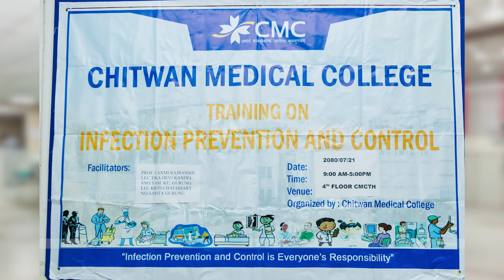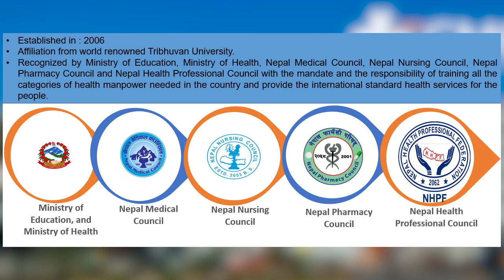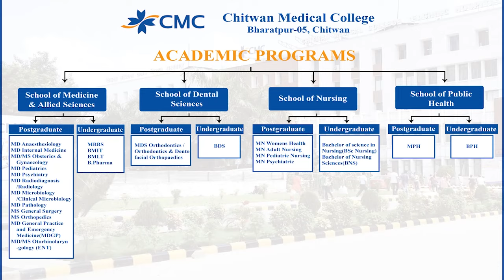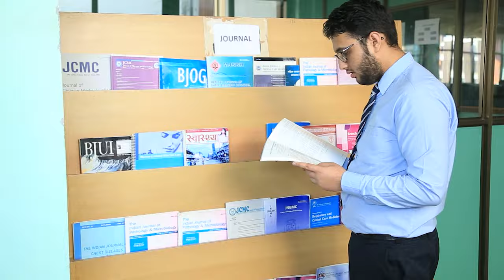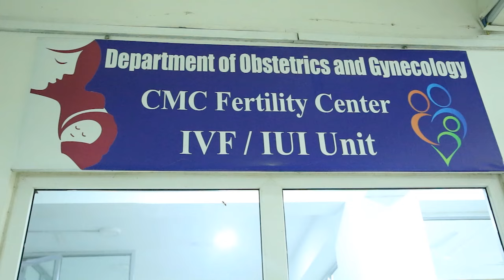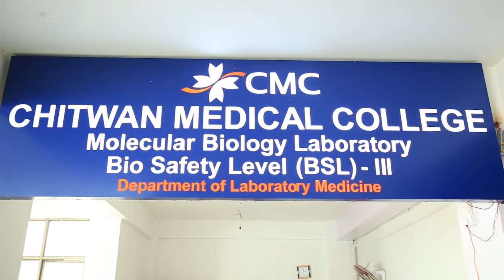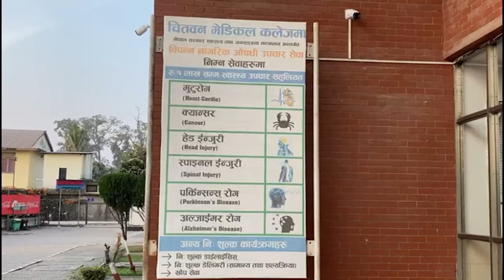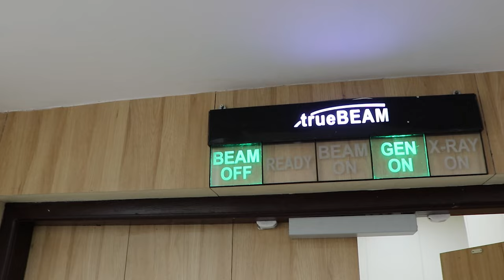CMC Virtual Tour | Jan 2024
🏥 Welcome to the Virtual Tour of Chitwan Medical College! 🌐

Embark on an extraordinary journey through the cutting-edge corridors of Chitwan Medical College and Teaching Hospital! 🚀 Join us as we guide you through our world-class facilities, unveiling the future of education and healthcare.

🔬 Explore the pinnacle of innovation in our advanced classrooms and witness the magic happening in our state-of-the-art laboratories. Immerse yourself in the seamless fusion of education and healthcare excellence that defines the spirit of Chitwan Medical College.

🌟 Whether you're a prospective student, medical professional, or simply curious about our institution, this virtual tour offers an immersive experience like never before. Step into the beating heart of Chitwan Medical College with us!

👁️‍🗨 Don't miss out on this chance to discover what makes us stand out. Hit play, and let the adventure begin! 🎥